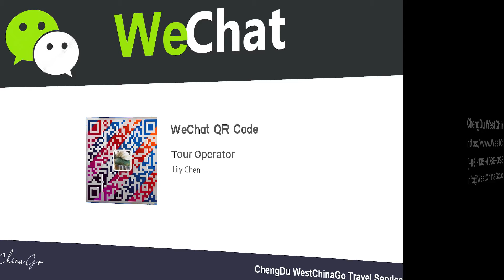zhangjiajie forest park---yuanjiajie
Zhangjiajie Tour
ChengDu WestChinaGo Travel Service